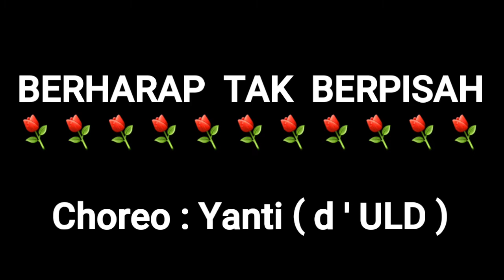Berharap Tak Berpisah( Yanti )⚘BINA PRATAMA LINE DANCE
Choreographed by
Yanti ( d' ULD- Pusat ) INA

64 counts ,2 Wall,1tag intermediate Level

Song : " Berharap Tak
              Berpisah"
Artis : Reza Artamevia

Demo : Bina Pratama
   Line Dance' class by Yanti